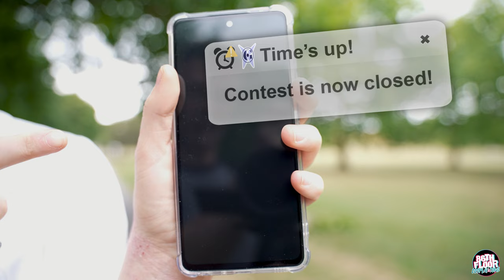Miraculous Ladybug and Cat Noir Cosplay Music Video - The YouTube Challenge ▶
BRAND NEW 86TH FLOOR MIRACULOUS LADYBUG COSPLAY MUSIC VIDEO!

Marinette and Chloe do battle as RIVAL YOUTUBERS, in a viral video content competition to co-star alongside Adrien Agreste!

What will they make videos about?? Who will make their vlog go viral? Who will submit their video first?! Will Adrienette reign supreme?! 😲💖

And let us know what adventures you would like to see the Miraculous Ladybug cast embark on next. 👀

The cast for this video was an absolute joy to work with!

We can’t believe that this is our 11th Miraculous Ladybug cosplay video! We love making these videos and would love to continue to be able to make them so be sure to like and comment on the video if you enjoyed it, and don’t forget to subscribe for more Ladybug cosplay.

PRODUCTION CREDITS
Directed & Edited by Beth Raithby
Backgrounds & VFX by Oisin Carr
Graphic Design by Alice Cadenhead & Emi Mann

The Eighty Sixth Floor Cosplay and Cons is the world's biggest cosplay music video channel. We're dedicated to celebrating the best in cosplay and convention culture.